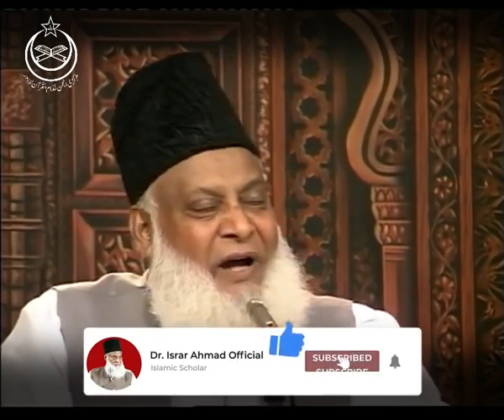Dr Israr Ahmed Very Emotional Bayan Parents Rights والدین کے حقوق In Islam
At least 2 informative Videos per week Will be uploaded On Our Channel.